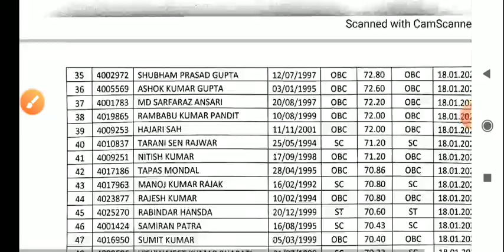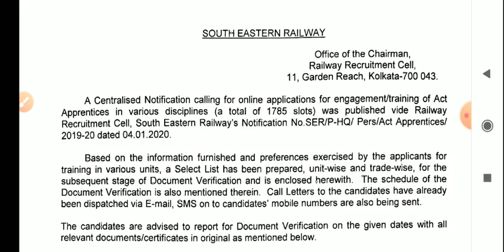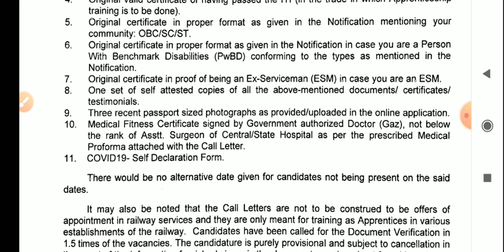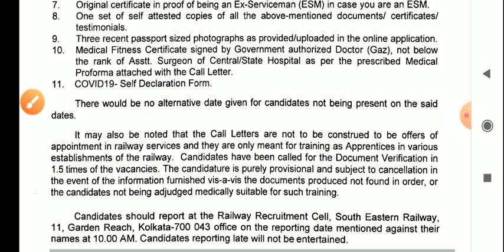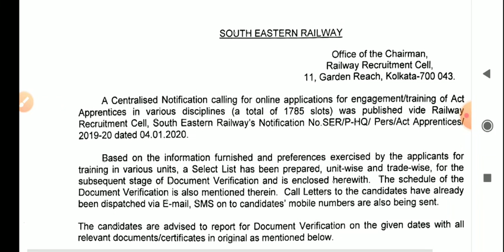RAILWAY SER APPRENTICE RESULT 2020 ||Railway Ser Apprentice Online Form 2020 || MERIT LIST जारी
UPSC MAINS 2020 || ESSAY PAPER || IAS मुख्य परीक्षा में पूछा गया निबंध(Essay) का पेपर || IAS MAINS

UPSC MAINS 2020 || GS PAPER-1 || IAS मुख्य परीक्षा में पूछा गया GS 1st Paper || IAS MAINS 2020

UPSC MAINS 2020 || GS PAPER-2 || IAS मुख्य परीक्षा 2020 में पूछा गया GS 2nd पेपर || IAS MAINS 2020

UPSC MAINS 2020 || GS PAPER-3 || IAS मुख्य परीक्षा 2020 में पूछा गया GS 3rd पेपर || IAS MAINS 2020

HSSC GRAM SACHIV CUT OFF 2020 || HARYANA GRAM SACHIV CUT OFF || Haryana Gram Sachiv Latest News

CTET मैंने कैसे पास किया first attempt में || How to crack ctet | ctet 2020 || ctet preparation